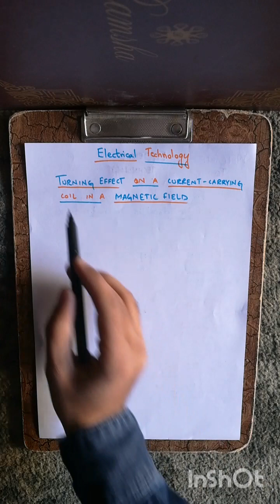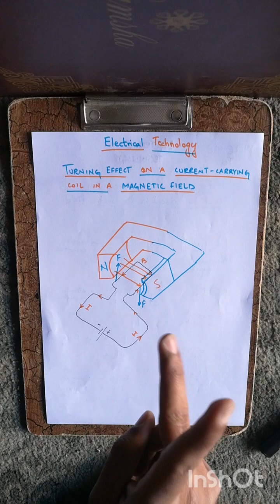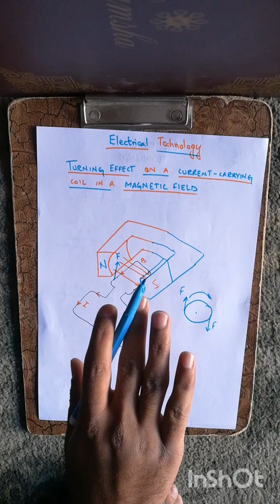Turning Effect On a Current Carrying Conductor Placed in a Magnetic Field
Hello Friends, This is Muzammil Masood Sheikh. Hope You are Fine. On This Channel, I will Teach you Electrical Technology Concepts. In this Video, You Will Learn "Turning Effect On a Current Carrying Conductor Placed in a Magnetic Field". Kindly Listen and Make Notes.